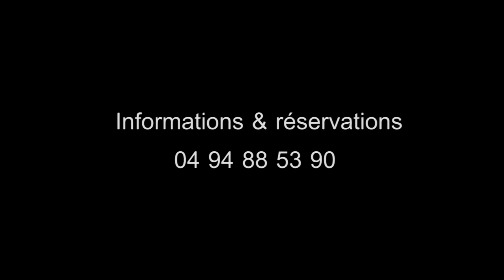Les ballets de Tahiti Ora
Vendredi 30 janvier 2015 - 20h30

Entrez dans le monde de la danse et partagez avec nous les rêves de Tahiti ! Un spectacle fastueux, un voyage de découverte, où la danse atteindra des sommets de virtuosité. Une histoire où se mêlent légendes, traditions et réalités contemporaines.
La prestigieuse compagnie de danse Tahiti Ora, lauréate en 2011 du 129ème Heiva I Tahiti, remporte, avec 6 prix (danses, costumes et orchestre), le plus grand Festival de danse de Tahiti, l’un des plus anciens au monde (130 ans d’existence ). Dirigés par la célèbre Tumata Robinson, ce sont de véritables tableaux vivants que les 30 artistes offrent dans des costumes et parures dignes des plus grands chefs du passé, avec des musiques aux sonorités graves et
rythmées. Plus qu’une nouvelle troupe de danse, c’est une philosophie de vie qui est présentée : « Ora » signifie « vie » en tahitien, une vie empreinte de beauté, de douceur, de couleur. Leur style, s’appuyant sur le côté tradionnel Polynésien et contemporain, les a rendus célèbres à travers le monde. Un spectacle féerique qui
allie beauté envoutante des vahinés et force des danseurs tatoués.

Tarifs 47€
Abonnés & CE 44€